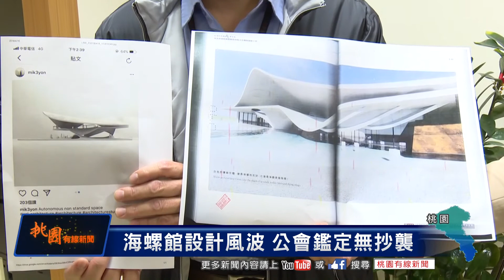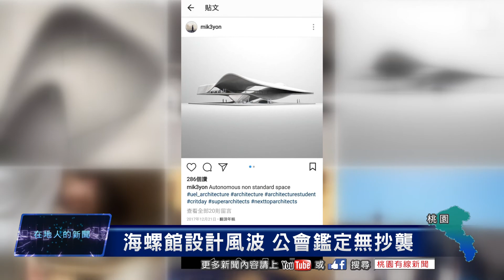桃園有線新聞20180524-海螺館設計風波 公會鑑定無抄襲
四月中爆出的海螺館疑似抄襲問題，掀起了不小的風波，市府當時把設計送建築師公會鑑定，現在結果已經出來了，經過詳細的比對，包含各個角度和2D3D模擬圖，最後認定沒有抄襲的問題，後續市府也會按照原定計畫繼續施作，在年底前招標施工。(桃園)

        美麗的海螺造型設計圖，預計要興建在新屋沿海，作為文化體驗園區。只是這個海螺樣式，卻在四月中的時候，因為疑似抄襲引發風波，而針對質疑，市府新工處也很快的把設計送給建築師公會鑑定，結果剛剛出爐。

訪  新工處長  陳智仁

        經過建築師公會仔細的比對，兩次的鑑定，包含兩個作品的各個角度，和2D3D模擬圖都納入考慮，最後認定沒有抄襲的問題。設計雖然都採用海螺的外型，不過在整體規劃、空間使用、外觀造型、材料運用等都有所差異，不能只因為都取材自自然界的素材，就直接認定抄襲。

        從事件爆發過後，到現在，英國東倫敦大學也沒有和桃園市府有任何接觸，在經過鑑定之後，海螺館以及文化體驗園區，將會按照原定計畫，繼續施作。